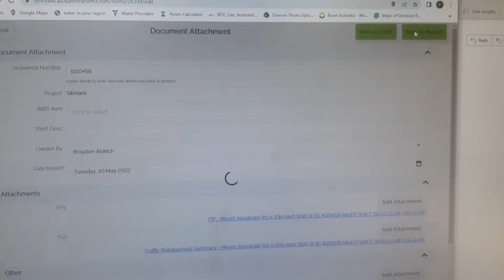10 May 2022 Document attachment